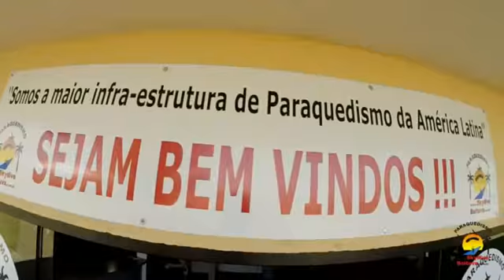Claudinei Cecilio 14 09 14 Handycam Visoka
Salto duplo realizado na escola Skydive Boituva com o instrutor Visoka